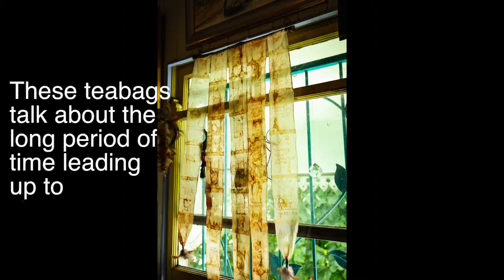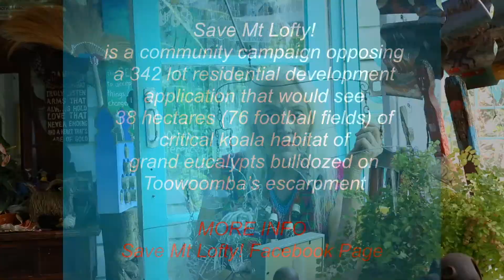Jennifer Wright Summers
Toowoomba Artists Save Mt Lofty!